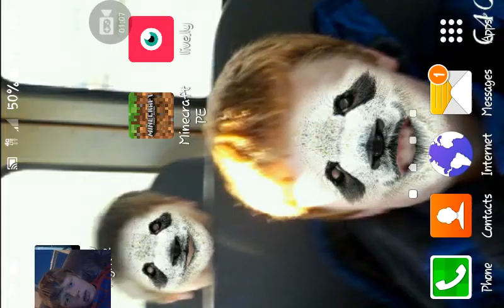A COW HAD A SHEEP???? Minecraft#2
If you want to suggest a game it has to be free and on the google playstore.
Follow me on music.ly @rgdbossvlogs